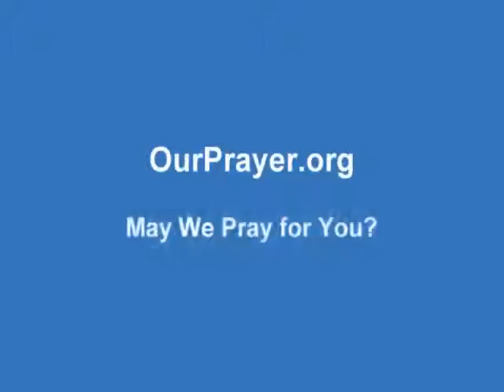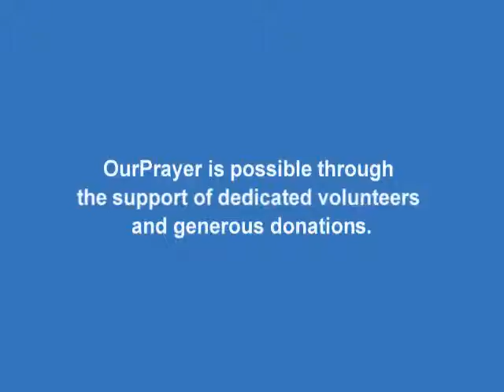Prayer for February